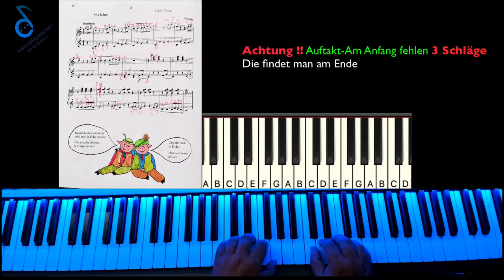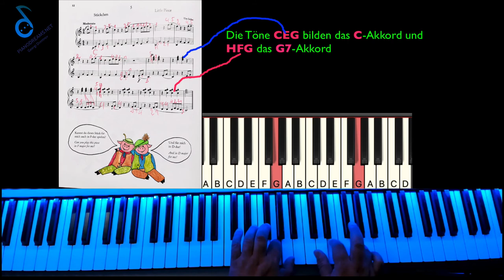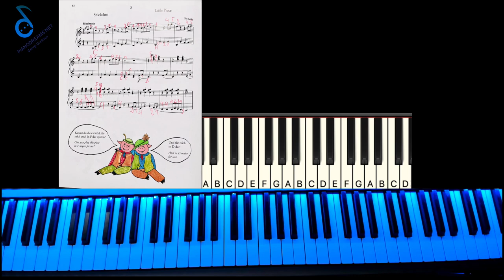STÜCKCHEN von Das Tasten Krokodil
Ich zeige dir wie Du das Stück -STÜCKCHEN von Das Tasten Krokodil lernen kannst.